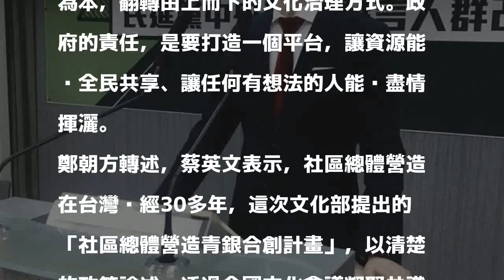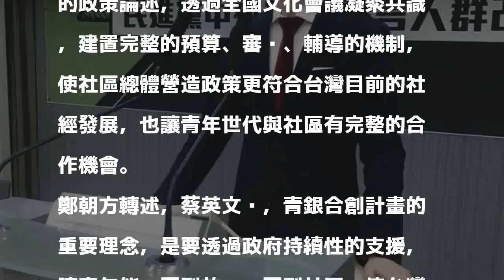文化部報告青銀合創 蔡英文：檢討不合時宜法規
〔記者蘇芳禾／台北報導〕民進黨中常會今天邀請文化部次長楊子葆報告「社區總體營造青銀合創計畫」，據轉述，兼任黨主席的總統蔡英文認為報告太學術、且缺乏可行性評估，應該要先在幾個地方做出規模，有點類似樣品屋的概念，讓大家看得懂，而不是先來中常會報告。民進黨發言人鄭朝方轉述，蔡英文表示，行政部門更應該積極檢討法規不合時宜的地方，讓青年的創意，不受到阻礙。